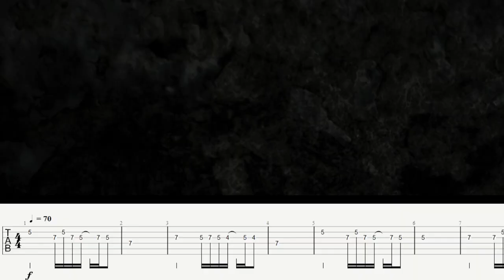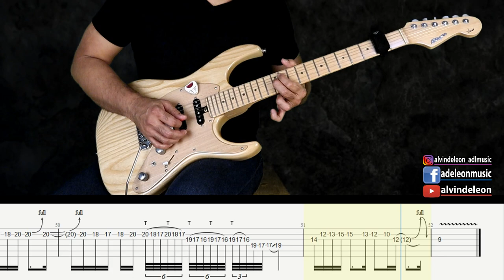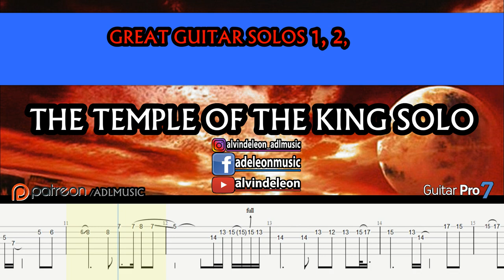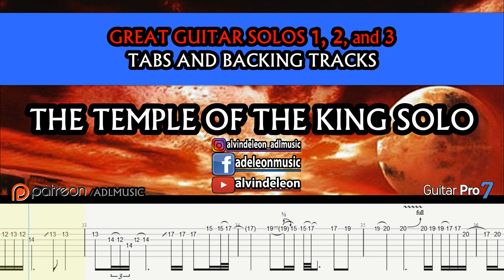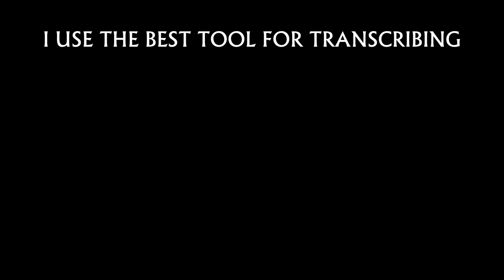AXEL RUDI PELL THE TEMPLE OF THE KING SOLO with GP7 TABS and BACKING TRACK ALVIN DE LEON 2020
This one is for my student. A nice melodic clean solo in the beginning going to rock ballad solo.  AXEL RUDI PELL'S VERSION OF THE TEMPLE OF THE KING GUITAR SOLO. Enjoy The TABS and BACKING TRACK!

I made the backing tracks with tabs so that you can easily practice or jam with them. Please give credit if you want to use the backing track publicly. THANK YOU!

I hope you enjoy this AXEL RUDI PEL'S THE TEMPLE OF THE KING GUITAR SOLO with TABS and BACKING TRACK. Comment and Let me know what you think.

ELEGEE Custom Guitar
MOOER GE300